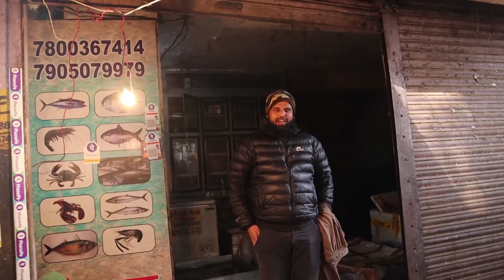DRAMATIS‼️MOTONG IKAN DI INDIA BUKAN KALENG-KALENG‼️BUTUH SKILL TINGKAT DEWA‼️SILAP DIKIT HILANG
Pada kesempatan kali ini aku pergi ke pasar ikan yg ada di kota Lucknow India. Kita bisa melihat bagaimana cara mereka memotong ikannya.